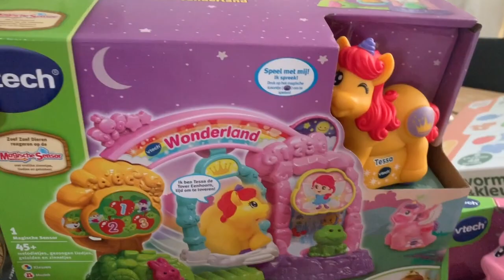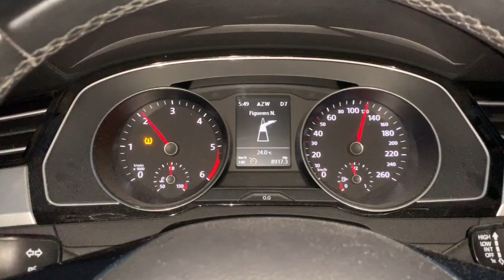21 WEKEN ZWANGER: Sleutel van ons droomhuis & Autoreis naar Spanje ★ MOMMYOFTHEGIRLS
Deze week kregen we de sleutel van ons droomhuis, nemen we de meisjes en jullie voor de eerste keer mee. Krijg je dus een kleine home tour en zie de mooie reactie van de meisjes op het nieuwe huis, zo bijzonder! Luna en ik maken ons klaar voor de vakantie met een moeder en dochter treatment in de beautysalon, het was de eerste keer voor Luna en ze vond het geweldig. Na een hele drukke tijd zijn we meer dan ooit allemaal toe aan onze vakantie en vetrekken we gaan met de auto op vakantie naar Spanje! Het 1450 km rijden met twee kleine kindjes achterin! Kijk je gezellig mee?

Steek het duimpje omhoog en vergeet zeker niet een comment achter te laten!

ARMBANDJES - Setjes kun je zelf samen stellen en bestellen via insta: made._for.you

SOCIAL MEDIA - Je kunt me volgen op Én volg je Your Wishes al op.. Instagram?